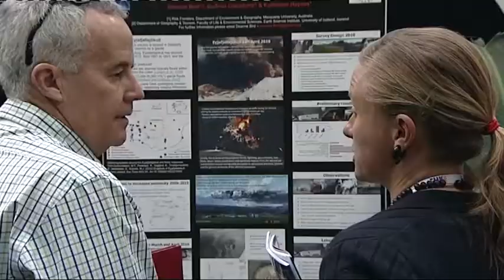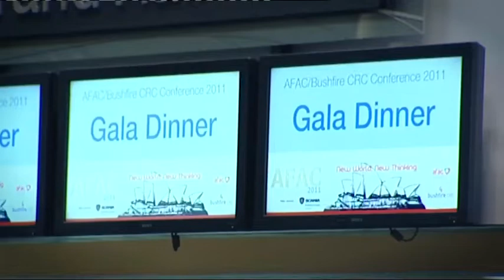AFAC2011 highlights day 2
Highlights from day two of the Bushfire CRC and AFAC annual conference in Sydney, August 2011.